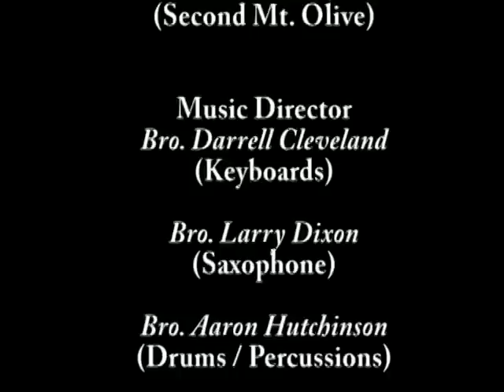2nd Mt Olive - Jesus I love You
Gospel song sung during regular service on Sunday Jan. 3, 2010.
Sis. Bressila Walker uses her unusual voice to stir our souls.